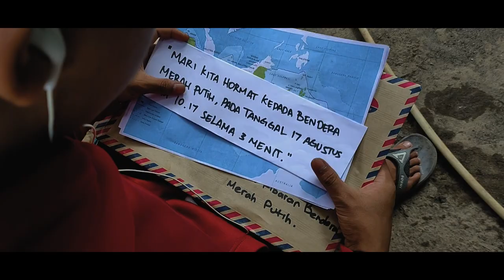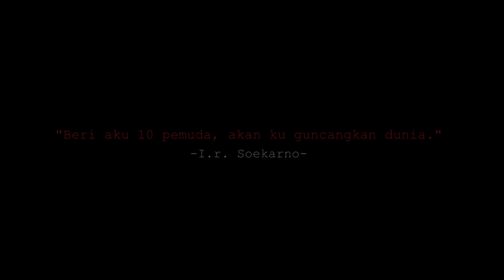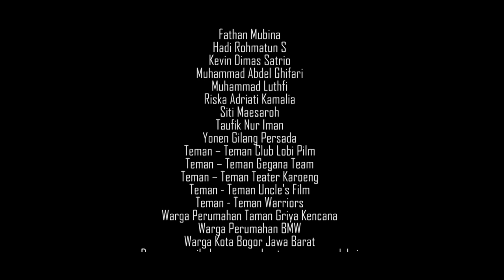Short Film "Dia Harus Pergi Dari Sini"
Salam hangat pemuda pemudi Indonesia, Semoga sehat selalu luar dan dalam.

Ranah Indie Production yang berevolusi menjadi Follow Your Dreams Pictures

Mempersembahkan

Karya baru dari kami yang berjudul

"DIA HARUS PERGI DARI SINI"

Menceritakan tentang 3 pemuda pewaris negri yang menyebarkan surat kibaran bendera merah putih kepada masyarakat Indonesia dari kecil hingga tua untuk merayakan kemerdekaan diera kenormalan yang baru.

PEMAIN :
Hakiki Kamil sebagai KURIR
Ridwan Setiawan sebagai JONI
Muhammad Syahrul R sebagai DABLANG

PRODUSER : Adli Hafizh S
SUTRADARA : Muhammad Novel
PENATA ARTISTIK : Haditia Nur Rohman
PENATA SUARA : Tirtra Ayodya

Original Musik
Judul : Bocah Pewaris negri
Ciptaan : Suara Anak Negri
Penulis Lirik : Suara Anak Negri
Penyanyi : Bang Gondrong
Arransemen : Bang Gondrong